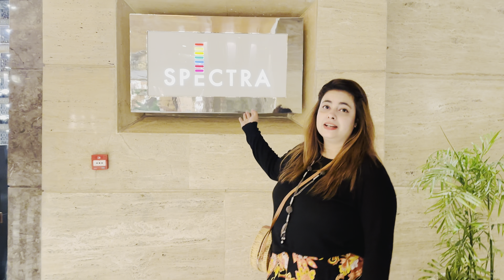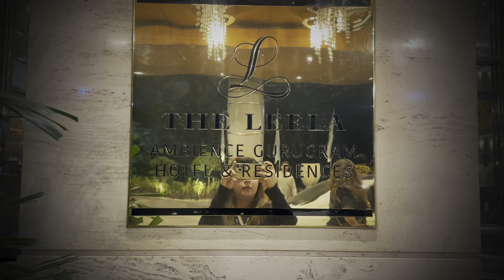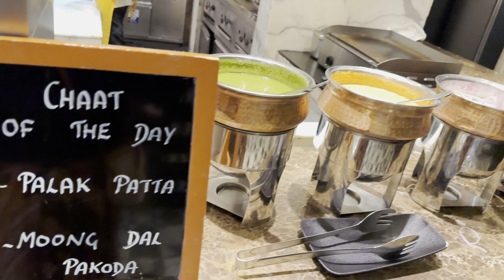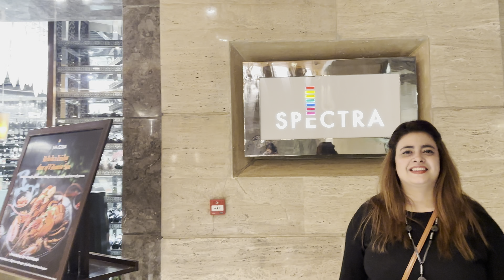Dinner Date Gone Wrong! || Worse Buffet Ever? || Spectra || Ambience Leela Gurgaon